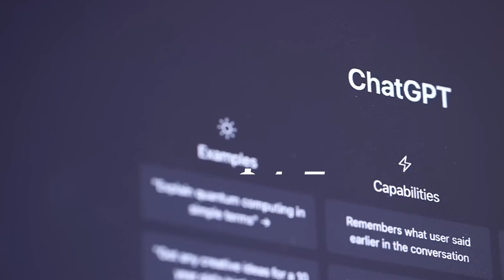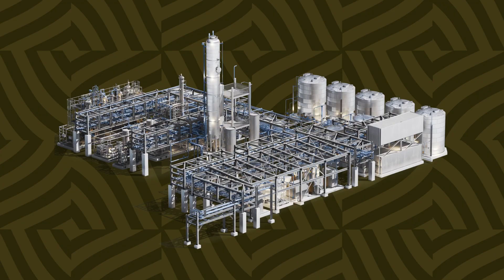What is DEEP TECH, Anyways?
Short answer: zero market risk; lots of technical risk.

Chapters:
00:00 -- What Counts as Deep Tech?
00:29 -- My Definition (It's Not "DOGE")
01:49 -- Deep Tech vs. Software
02:35 -- Why It's Worth It

Christian Keil is the Chief of Staff at Astranis, a $1.6 billion startup building low-cost, high-orbit internet satellites. He leads the marketing and regulatory teams at Astranis, making him the company's go to representative in front of Twitter trolls and international regulators alike. Christian is a multiple-time startup founder living in San Francisco, California, where he is raising a human and a rabbit with his wife, Maryli.